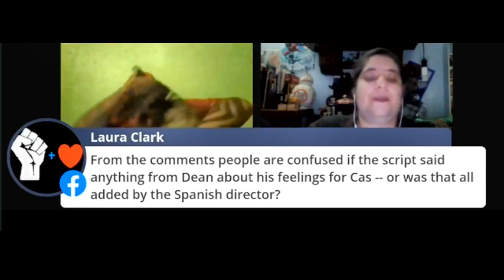DestielGate en español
The voice of Dean in Spanish clarifies some points about the Spanish dub he recorded.